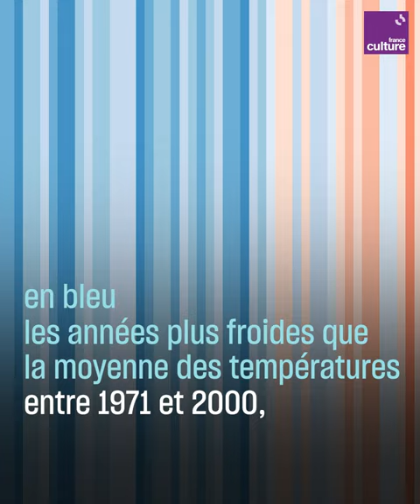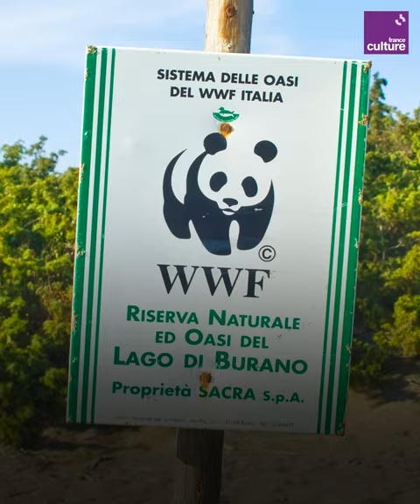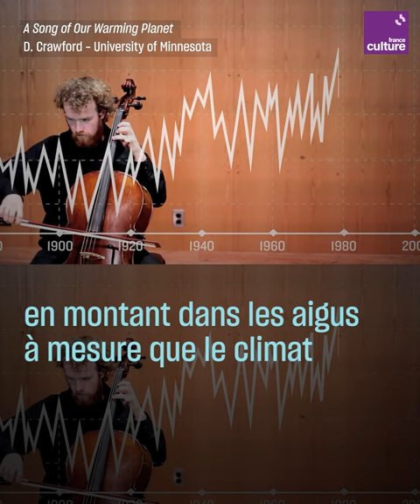"Warming stripes" : icône ultime du réchauffement climatique... ou du greenwashing ?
Voici comment les "warming stripes" sont devenues le symbole du réchauffement climatique.